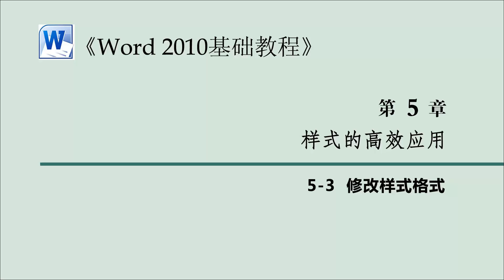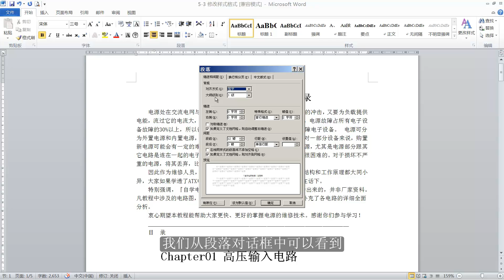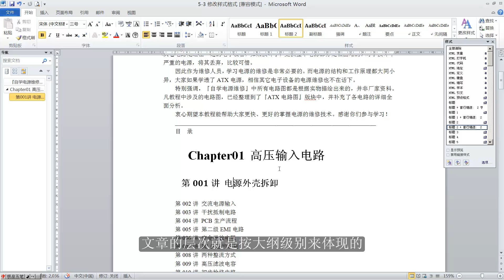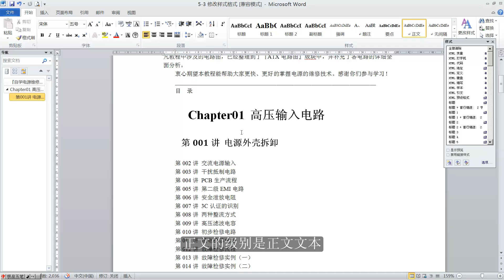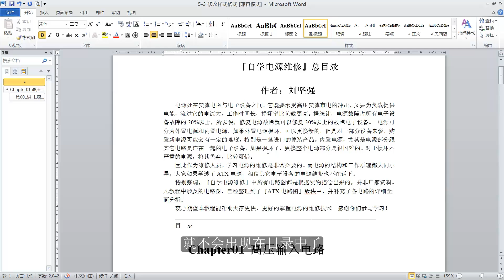Word2010基础视频教程 S5 E3 修改样式格式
Word2010基础视频教程 S1
Word2010基础视频教程 S1-1 为什么要学习Word
Word2010基础视频教程 S1-2 如何成为Word高手
Word2010基础视频教程 S1-3 应该学习哪个版本

Word2010基础视频教程 S2
Word2010基础视频教程 S2-1 文字段落选择方法
Word2010基础视频教程 S2-2 剪切、复制与粘贴
Word2010基础视频教程 S2-3 撤消、恢复和重复
Word2010基础视频教程 S2-4 格式标记的去或留

Word2010基础视频教程 S3
Word2010基础视频教程 S3-1 如何选择字体
Word2010基础视频教程 S3-2 设置字符格式
Word2010基础视频教程 S3-3 设置字符拼音
Word2010基础视频教程 S3-4 英文的大小写
Word2010基础视频教程 S3-5 设置文本效果

Word2010基础视频教程 S4
Word2010基础视频教程 S4-1 段落对齐方式
Word2010基础视频教程 S4-2 设置段落间距
Word2010基础视频教程 S4-3 设置段落缩进
Word2010基础视频教程 S4-4 制表位的应用
Word2010基础视频教程 S4-5 设置列表层级

Word2010基础视频教程 S5
Word2010基础视频教程 S5-1 样式的重要性
Word2010基础视频教程 S5-2 更新匹配样式
Word2010基础视频教程 S5-3 修改样式格式
Word2010基础视频教程 S5-4 快速应用样式
Word2010基础视频教程 S5-5 样式集的应用
Word2010基础视频教程 S5-6 创建新的样式